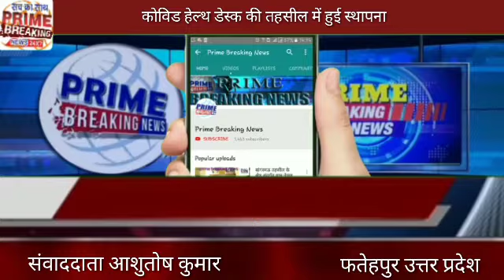फतेहपुर#कोविड हेल्थ डेस्क की तहसील में हुई स्थापना